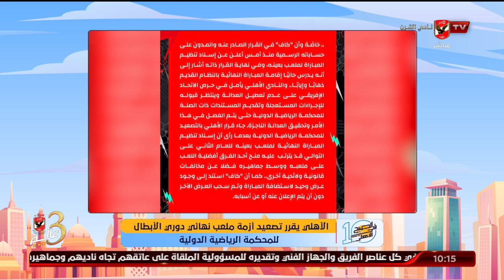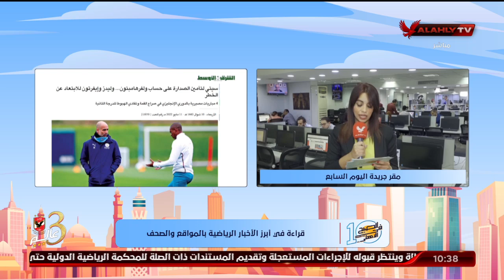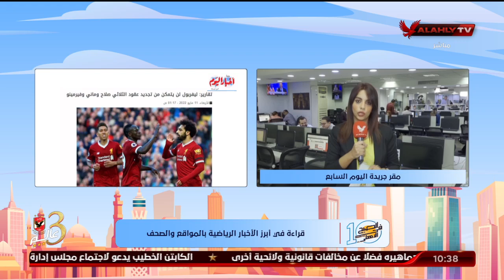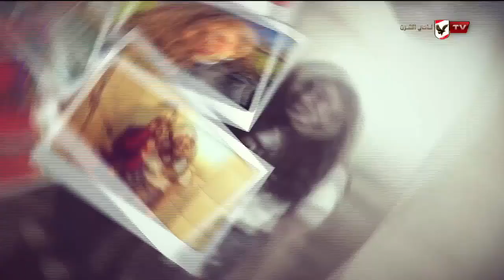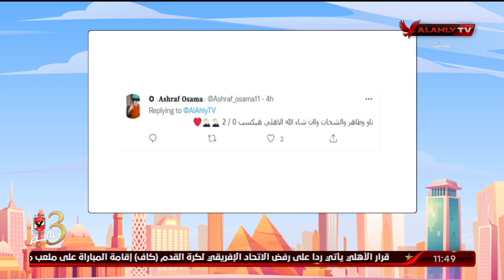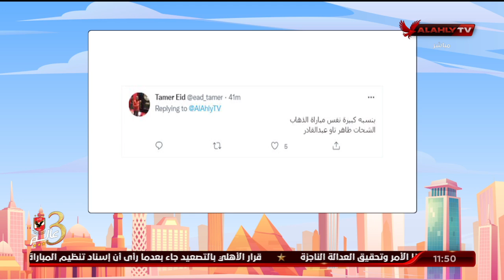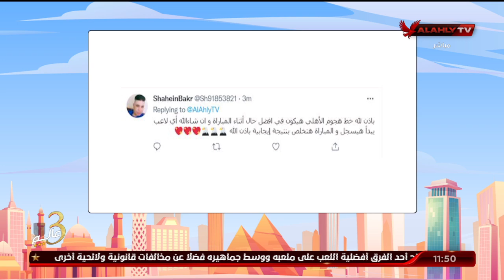الحلقة الكاملة | 10 الصبح في الأهلي مع كريم كوجوك ونهاوند سري | 11-5-2022